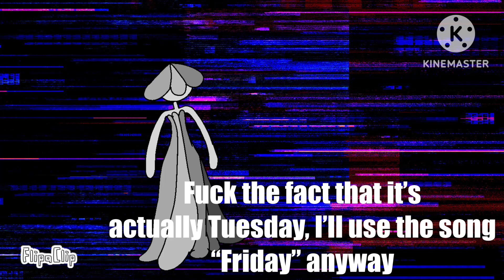Mario kart tour multiplayer survival